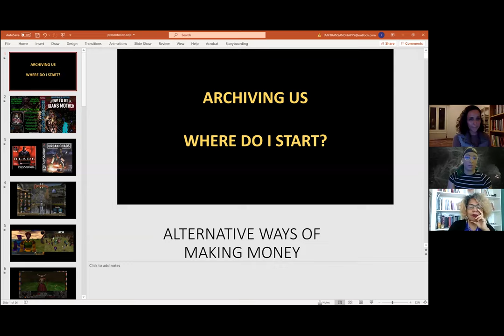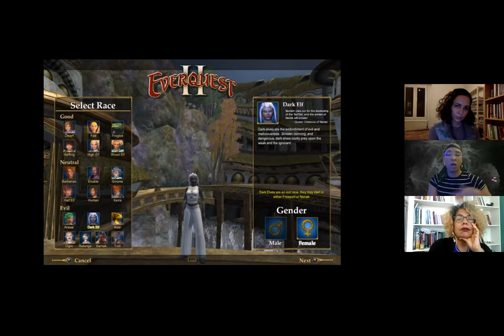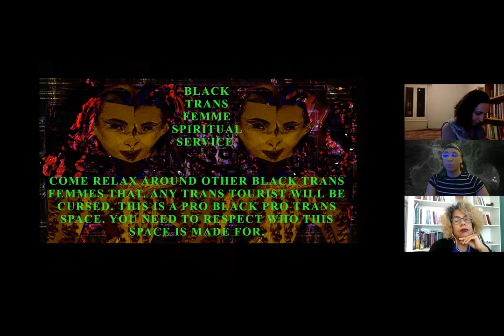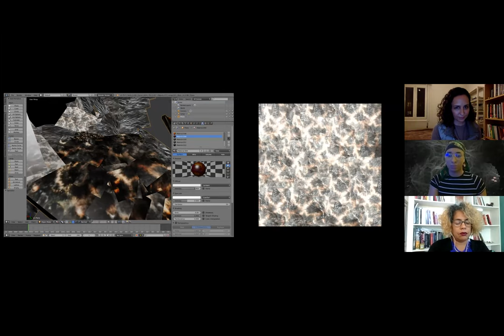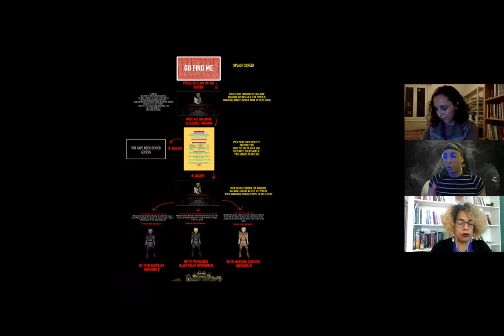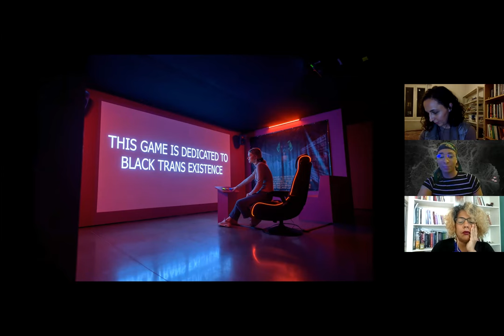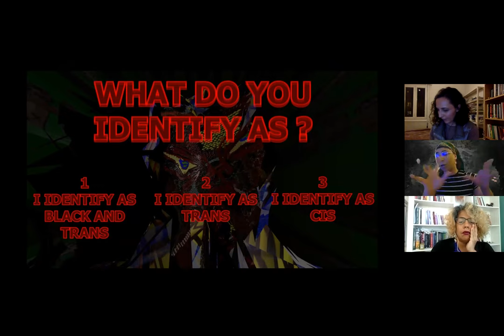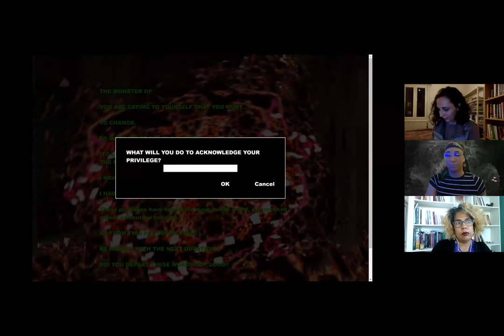Gender and Decolonisation: An online discussion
Gender and Decolonisation: a conversation on the stakes, problematics and possibilities of decolonisation in the 2020s, with a focus on qestions of gender. With artist Danielle Brathwaite-Shirley and philosopher Yuderkys Espinosa Miñoso, chaired by researcher Ana González Rueda.

Part of the online symposium series, Decolonisation in the 2020s, hosted by Afterall, The UAL Decolonising Arts Institute, the Museu de Arte de São Paulo and Goldsmiths Department of Visual Cultures